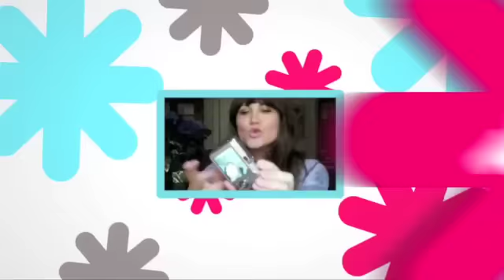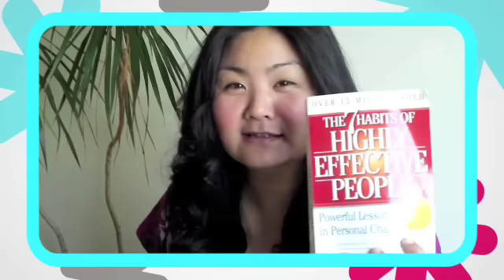Learn To Stop Procrastinating. Just Do It!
Time is a-tickin.'  Don't you have something to do?  You know, cleaning, paying bills, and running errands... all the fun stuff.  Time to get some motivation and organization and forgo procrastination!  Ah, who are we kidding?  Everyone procrastinates, and it's difficult to get into the habit of good time management.  And is procrastination really all that bad?  Rebecca Woolf of Girl's Gone Child asks, "What are your tips to stop procrastinating?